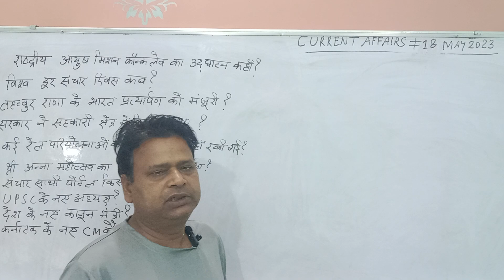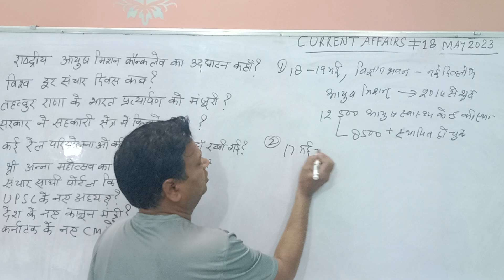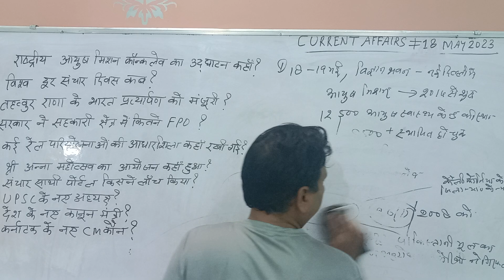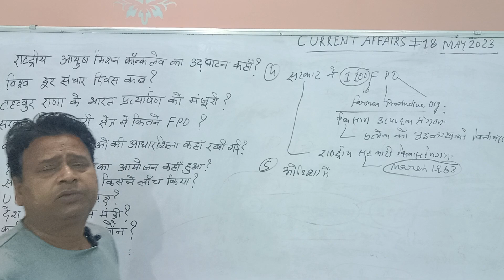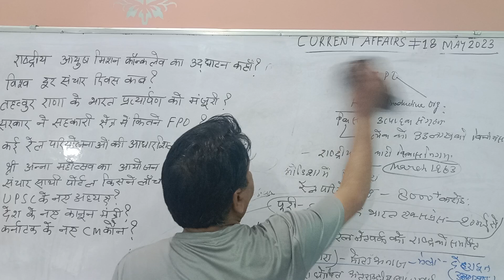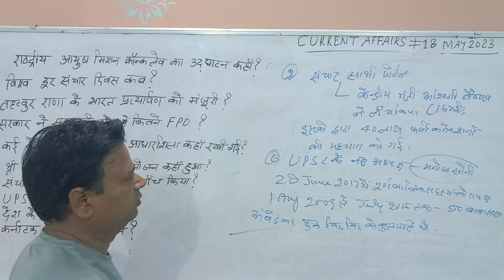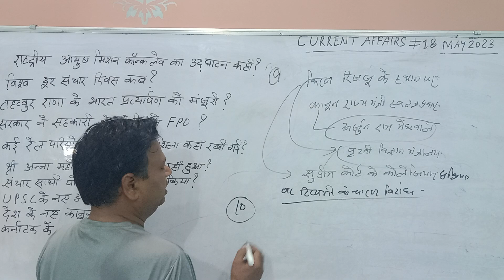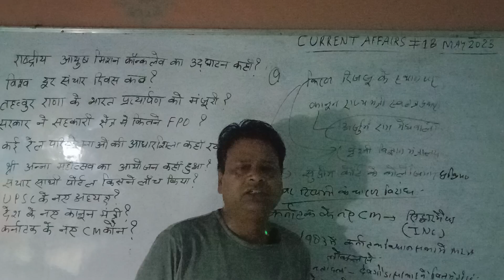18 मई का Current Affairs